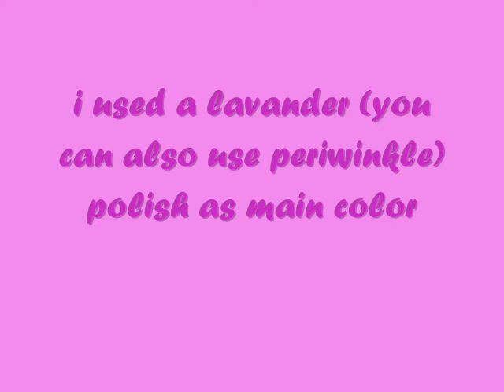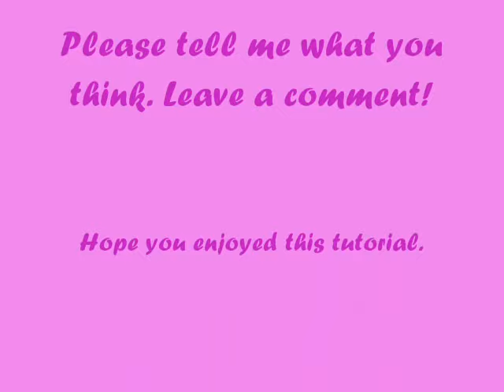Nail Design Tutorial: Purple & White Dots on Lavender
my first ever tutorial.
i used my fave colors ~ purples.
you may also use other colors depending on your choice.
i had so much fun doing this.

dont forget to tell me what you think by leaving a comment.